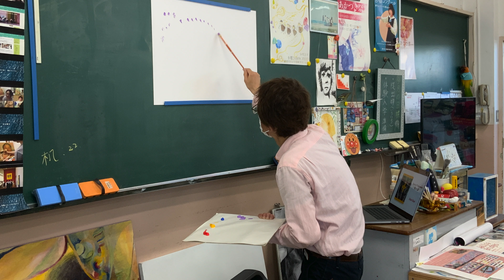2023 美術部 クラブプレゼンテーション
ごきげんよう、瀧野川女子学園高等学校 美術部です。

新入生に向けたクラブプレゼンテーションにて紹介した動画をお届けします！
今回の発表では、「美術部を発見しよう！」というキャッチフレーズで一年間の主な活動の様子を楽しい音楽と一緒に動画へ詰め込みました。

〈クラブプレゼンテーションについて制作したブログ〉
クラブプレゼンテーションを行いました！

2023年クラブプレゼンテーションに向けて準備中！